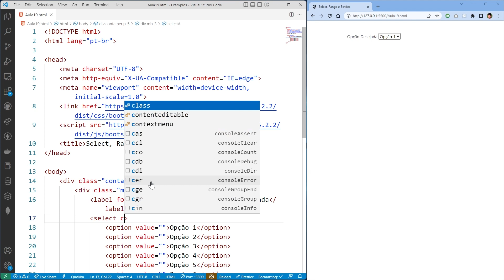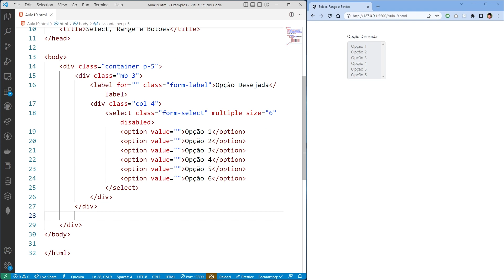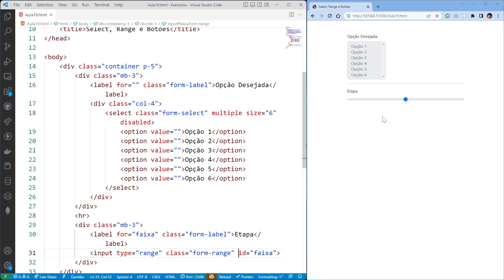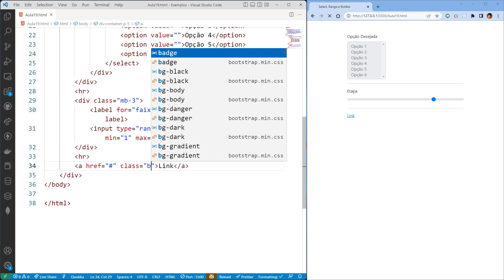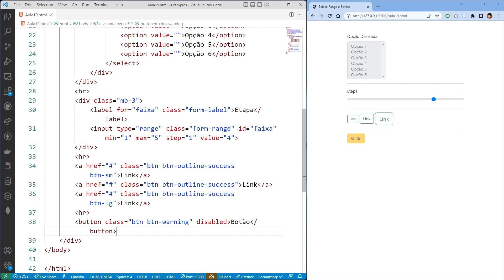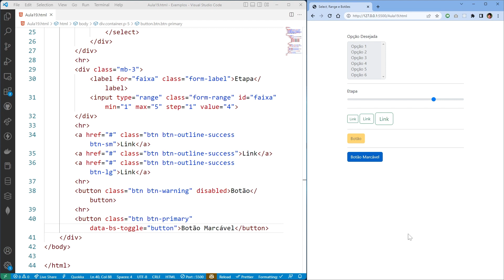Curso de Bootstrap 5 :: Aula 19 :: Campos Select, Range e Botões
Olá! Nesse curso de Bootstrap 5, eu vou mostrar todos os recursos que o framework disponibiliza para a criação rápida de sites modernos, responsivos e atraentes. Para este curso, adotei a metodologia de miniaulas de até 15 minutos cada, sendo que a cada aula eu irei abranger um recurso específico do framework. Se você quer acelerar o processo de criação de seus sites usando o framework CSS mais popular do mundo, este curso é ideal para você.
Nesta aula, eu mostro classes específicas para configuração de campos de formulário do tipo select e range e também classes para configuração formatação de botões.
Um grande abraço e um ótimo curso!